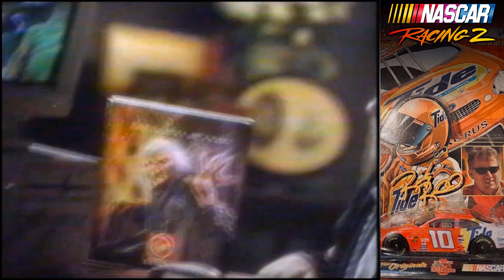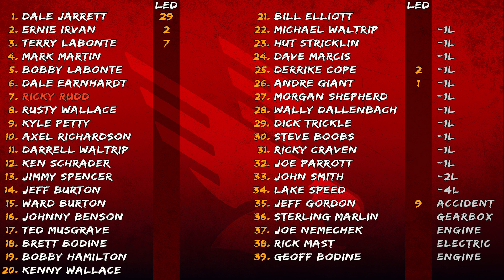NASCAR Racing 2 (1996) | N99 MASH-UP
NASCAR Racing 2. Released in 1996 by Papyrus. All CBS graphics are added by me in post.

I don't much about getting wheels/joysticks to work if yours doesn't.